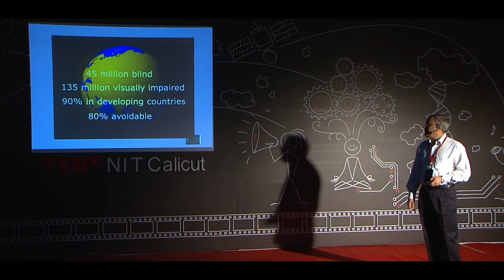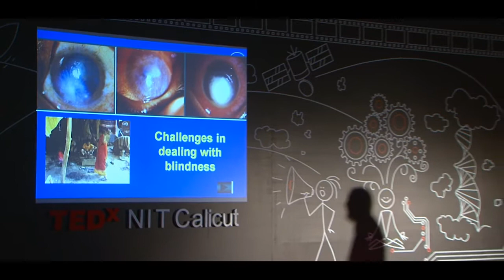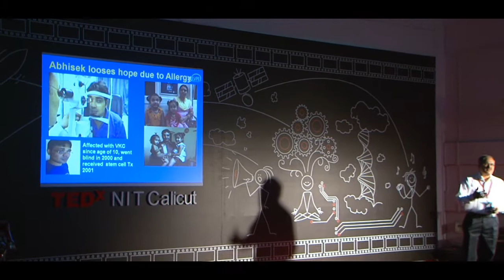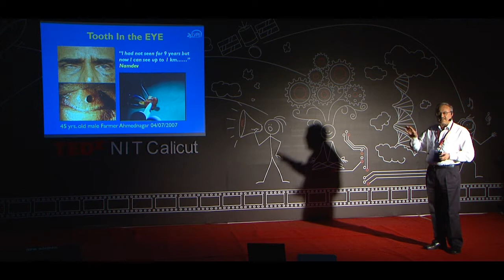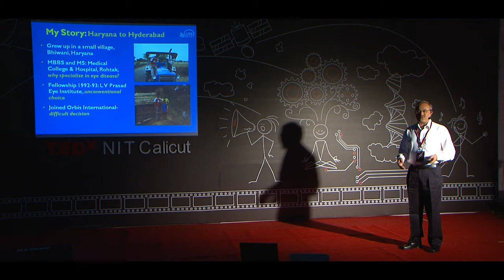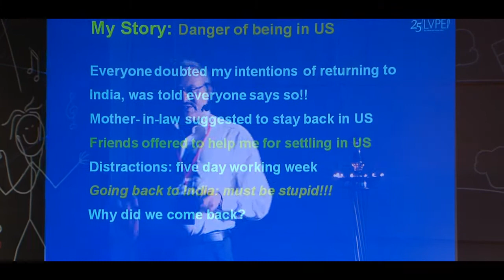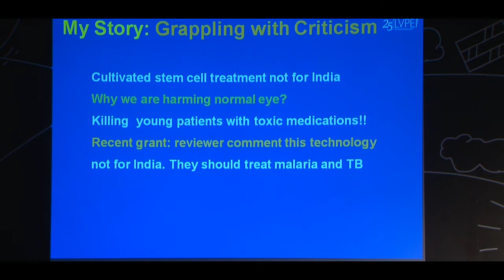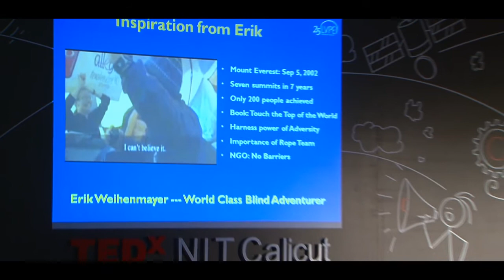TEDxNITCalicut - Dr Virender Singh Sangwan - Square Peg in Round Hole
Dr Sangwan is a practicing ophthalmologist hailing from Haryana. He is currently an Associate Director at the L V Prasad Eye Institute, Hyderabad. Dr Sangwan has made innovative contributions in ophthalmic research, particularly in having perfected the method of limbal stem cell culturing to produce transparent, stitchable epithelium and transplanting on needy human patients, and substantially restoring their vision. His work represents the largest successful human trial of stem cell technology anywhere. It is an excellent example of translational research from bench to bedside. He has been able to restore vision to over 600 patients, whose eyesight was lost due to burns and damage of the ocular outer surface.

Additionally, he has devised a method to co-culture conjunctival and limbal stem cells and use the resultant tissue to restore vision in extreme cases of ocular outer surface damage. It is for these landmark contributions that Dr Sangwan has been awarded the Shanti Swarup Bhatnagar Prize in Medical Sciences in the year 2006, and the National Technology Prize by the Department of Biotechnology in 2007. His stem cell work to restore sight to otherwise untreatable conditions has been appeared in October 2007 issue of FORTUNE, most reputed business magazine in the world.